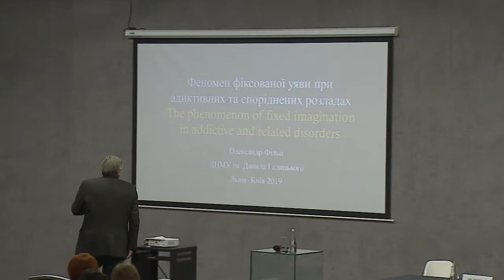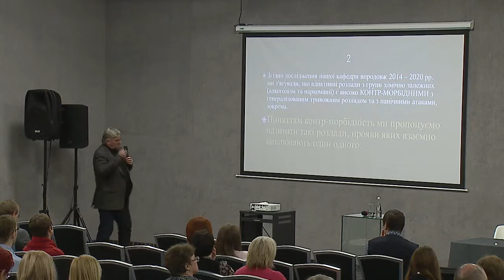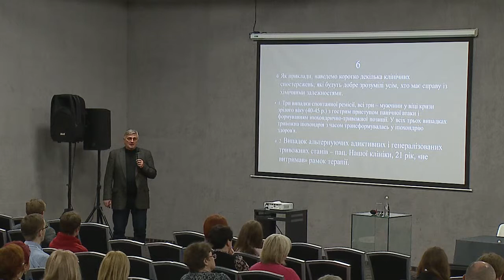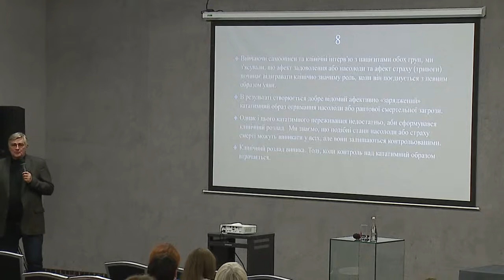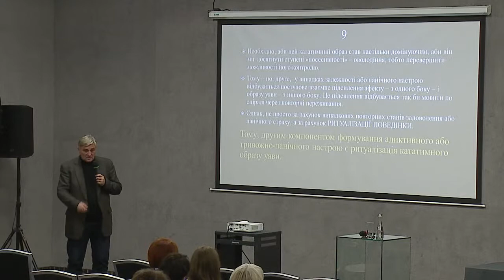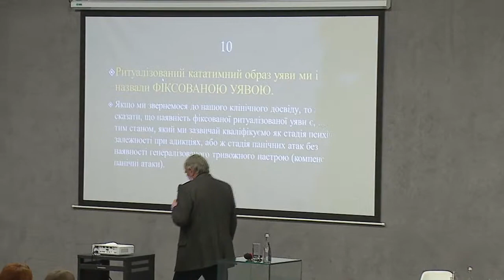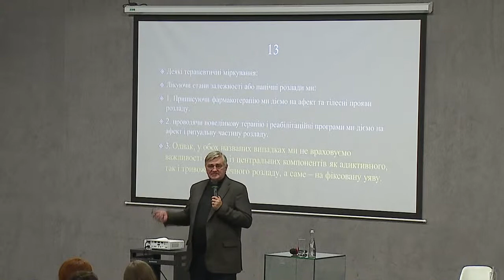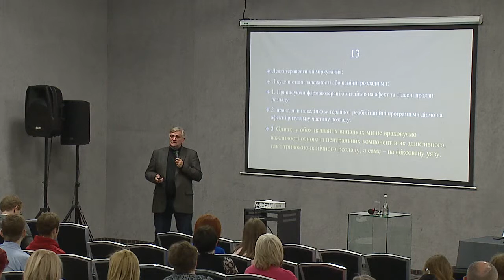VII Щорічна Міжнародна Наукова конференція «Психіатрія XXI століття» Олександр Фільц 17.04. 2019 р.